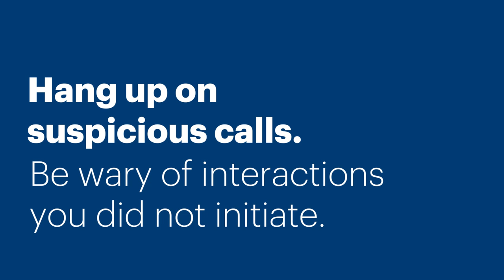How to stay safe from scams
It's a misconception that only the uninformed fall prey to financial scams. Our blog provides practical advice from experts on how to identify scam warning signs and protect your finances. Equip yourself with knowledge and strategies to keep your money safe